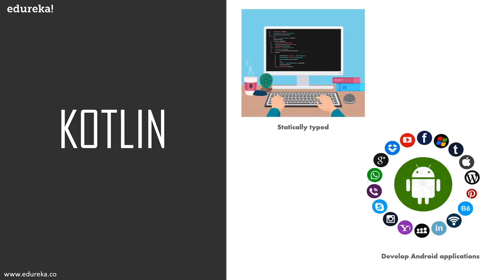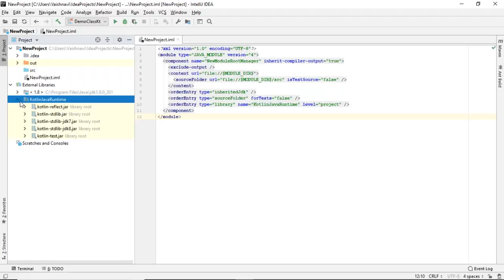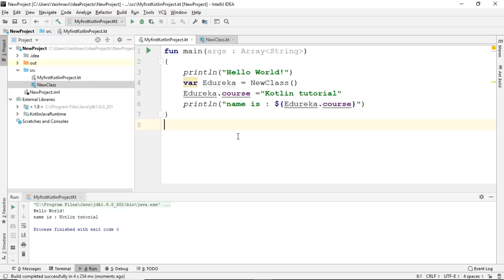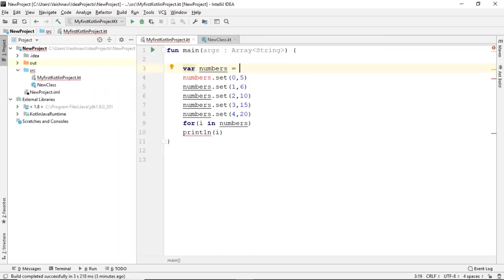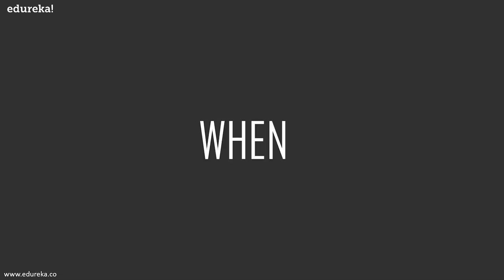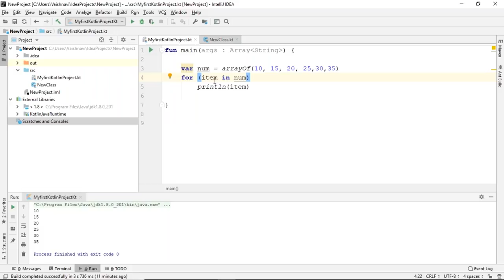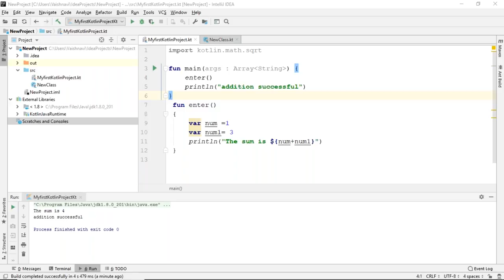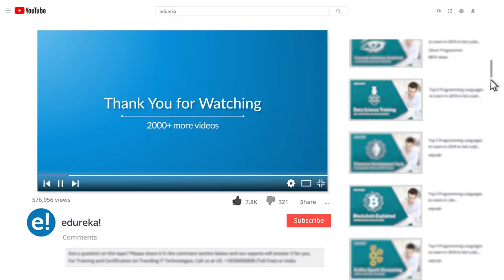Kotlin Tutorial for Beginners | Learn Kotlin from Scratch | Kotlin Android Tutorial | Edureka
This Edureka video on "Kotlin Tutorial for Beginners" video will introduce you to a popular and trending programming language which is Kotlin Programming. In this Kotlin tutorial you will learn Kotlin programming from scratch. Below are the topics discussed in this Kotlin Android tutorial:
1:43 History of Kotlin
2:10 Kotlin Features
5:03 Kotlin Architecture
7:22 How to run a Kotlin program
8:31 IDE to work on
9:14 Demo
     14:11 Sample program
     25:33 VarVal
     29:10 Datatypes
     30:34 Arrays
     38:53 Operators
     42:00 Control flow
     47:47 When
     52:41 for loop
     55:28 Range
     59:18 While
     1:04:32 Continue
     1:06:44 Functions
     1:11:35 Recursion functions
     1:13:52 Lambda functions
     1:17:28 Kotlin & Java
     1:21:04 Advantages